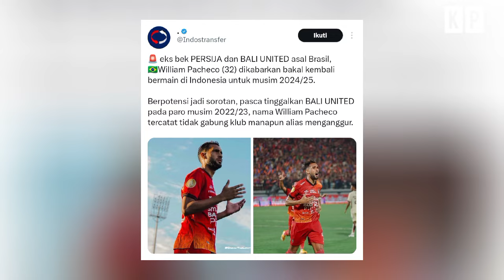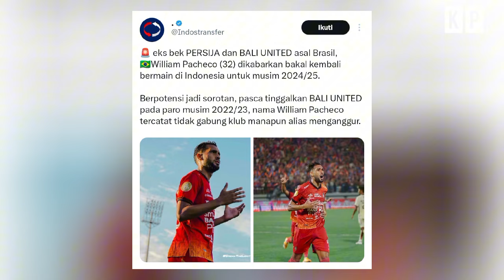Transfer Mengerikan Persebaya 🤫 Kualitas Sudah Teruji, Bonek Dijamin Suka